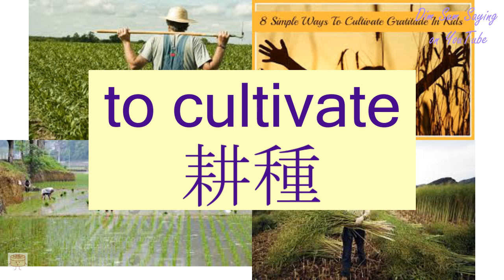"TO CULTIVATE" in Cantonese (耕種) - Flashcard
[gaang1 jung3] "TO CULTIVATE" in Cantonese (耕種) - Flashcard. Additional information about the word: to till,to cultivate.